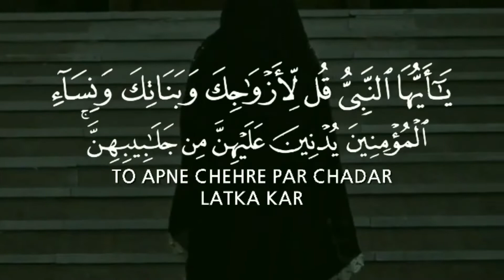allah Hijab ke bare mein kya bolte Hain🤲🧕🧕🧕🧕.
yeh sura allah ka btaya gaya hai